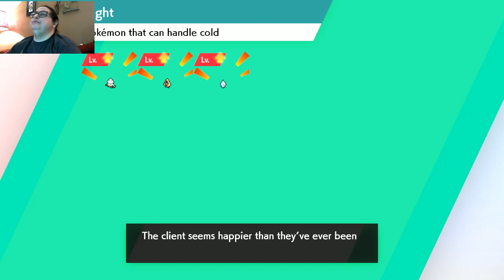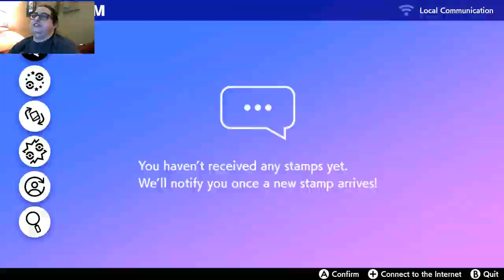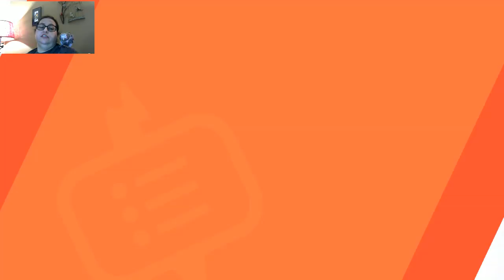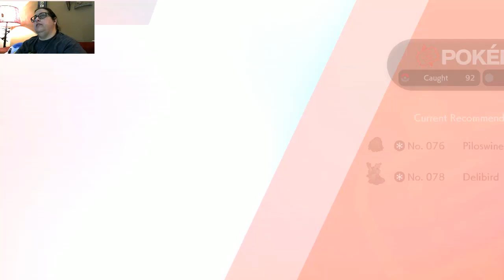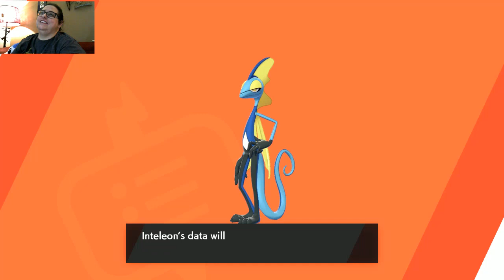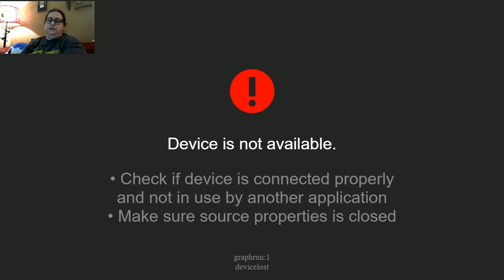FAULTY VIDEO READ DESCRIPTION! Blackjack Plays Pokémon Shield Episode 10--Evolution Bonanza!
Ok so as it turns out, there's no audio. What I describe below somehow ruined that aspect and I have no idea how to get it back. I still have the original file though so I'm going to TRY.

The sudden stop? Yeah, the file is actually two and a half hours long and goes through the gym and what happens right after but it won't play longer than this. Somehow the file corrupted while it was recording and there's some sort of forbidden screwup in the file that won't let me even skip past the part. I don't know if you'll ever get to see it but I'm trying really hard to get it to you. It had frickin' better!

Anyway, in this episode, we see some crucial evolutions for our team at long last!